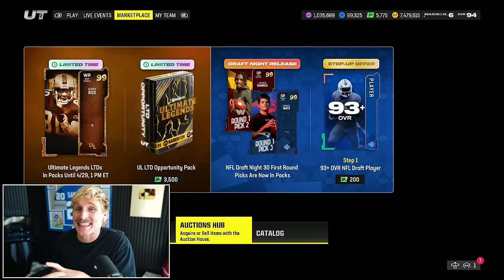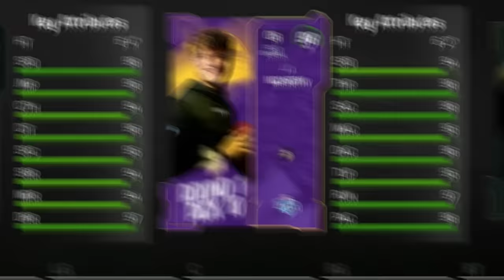They Added the NEW Rookies to the Draft!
drafting all the newest nfl draft picks in the competitive draft mode!